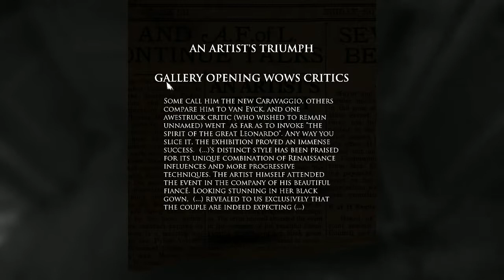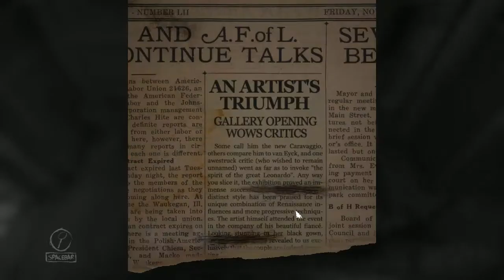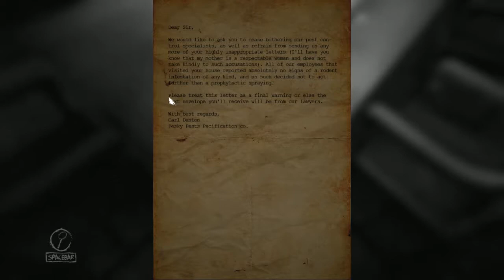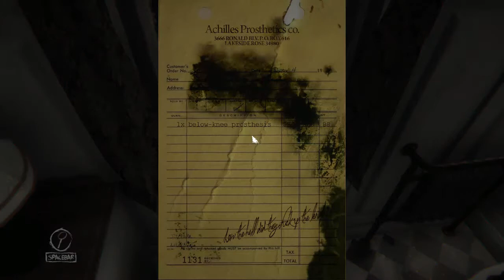Art Boy | Layers of Fear | Pt.1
Playing a new game, and decided to go with something a little scaryyyy